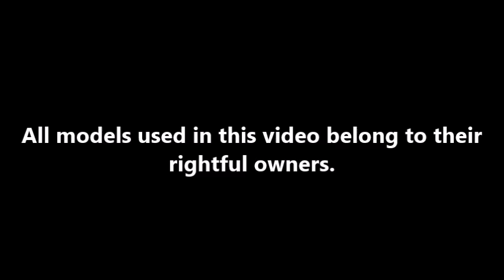Roblox Tornado History Episode 5: Outbreak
Tornadoes aren't just a dirt tornado, they can be a dust devil, a waterspout, snow devil, gustnado, etc. On this episode, we look at tornadoes in Roblox County, Greenville, Frontards, and more.